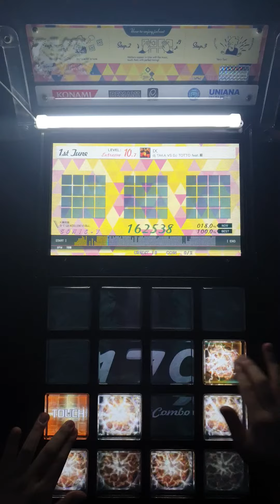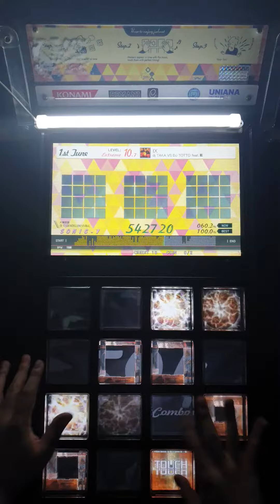[jubeat festo] IX EXT EXC Ver.2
jubeat saucer Lv 10.7

재촬영한 이유

1) 중간 폭타+상하동치 부분 원래 손배치를 못 쓴게 눈에 밟힘
2) 첫엑설 때 100판이 넘어가니까 폰 밧데리가 부족해서 충전기를 꽂아두고 했는데 그 전이랑 머리랑 부딪히니까 카메라가 흔들려서

ㅋㅋㅋ 11판만에 다시함 만-족